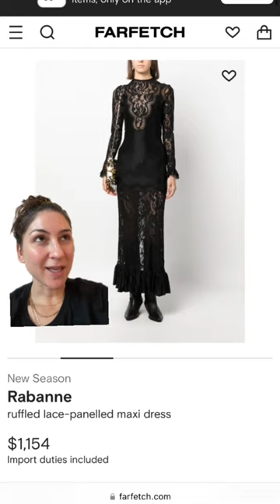FALL 2023 COCKTAIL DRESSES